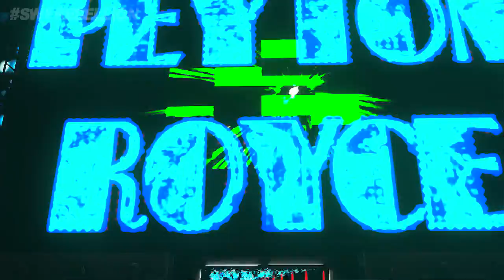SWF Thursday Night Rebellion Episode 4 | GO HOME SHOW | WWE2K18 CAW Universe Mode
There's a lot happening in the go home show heading towards Crowning Achievement! The finals for the SWF Elite Championship get set and we have an 8 man over the top battle royal! The winner gets entered into the SWF Internet Championship match!